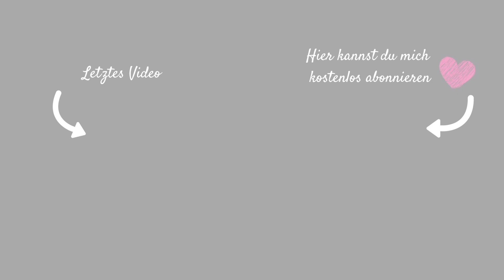XXL AUFGEBRAUCHT| NEUER FAVORIT 😍| MAI 2022| Fräulein Jasmin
Hi meine lieben Fräuleinchens, wie jeden Monat zeige ich euch unser aufgebrauchtes.

30% auf alle Matratzen: jasminmatr30

Häufig gestellte Fragen:
Christian: 38 Jahre
Jasmin: 35 Jahre
Celine: 16 Jahre
Janis: 13 Jahre
Sophie: 5 Jahre

IMPRESSUM:
Postanschrift: (bitte keine Pakete!)
Fräulein Jasmin
C/O Autorenservices.de
Birkenallee 24
36037 Fulda

PACKSTATION für Pakete:
Jasmin Weber
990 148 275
Packstation 114
64385 Reichelsheim